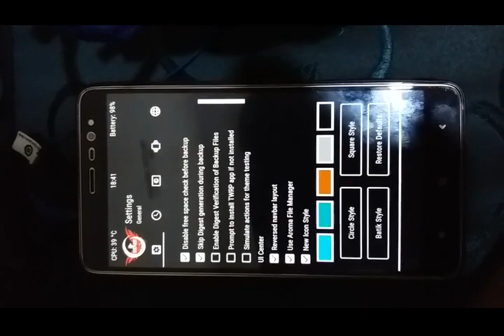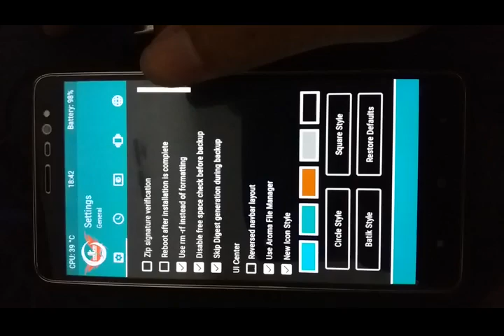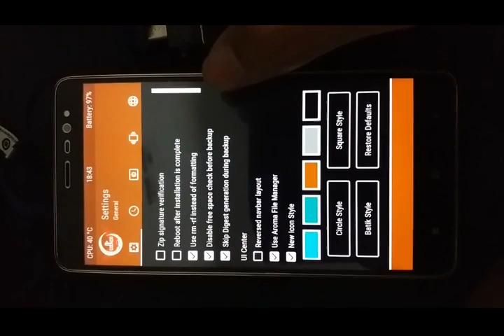Batik Recovery Project v1.3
⚙️ Batik Recovery B-1.3 | OFFICIAL

📱 Device List Support Batik Recovery 📱
- Redmi Note 3 Pro (Kenzo)
- Redmi Note 4 - Mido
- Redmi 4X - Santoni
- Redmi 3S/3X - Land
- Redmi 5A - Riva
- Redmi 4A - Rolex
= Redmi 5 - Rosy
- Redmi Note 5 Pro - WhyRed
- Redmi 3/3Pro - ido
- Redmi 5 Plus - Vince

👤 By @zhantech

🗓 12/09/2018

🆑 Changelog:

* Add Square Style, Circle Style Icon
* Add Change Color Theme (Header & Navbar)
* Change Themes without Reboot
* Update Magisk 17.2
* Add Mount Magisk (Tools)
* Merge September Security Patch (android-8.1.0_r46)

🔖 Features:

* Support Treble/Non-Treble
* Support F2FS
* Ramdisk Cleaner
* Enable/Disable HAL3
* App Delete
* Enable/Disable Navbar
* Delete Subs Overlay
* Lazy Flasher
* Reset Password
* Aroma FM
* Root/Unroot Magisk

📌 Additional Info:

* Based on TWRP 3.2.3